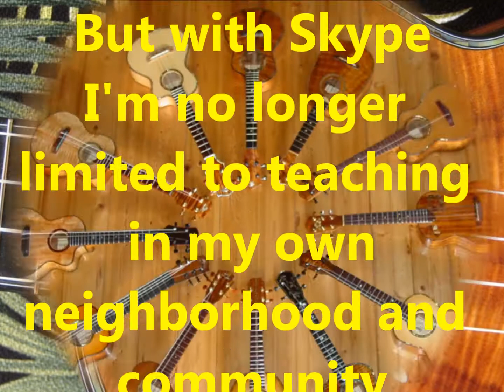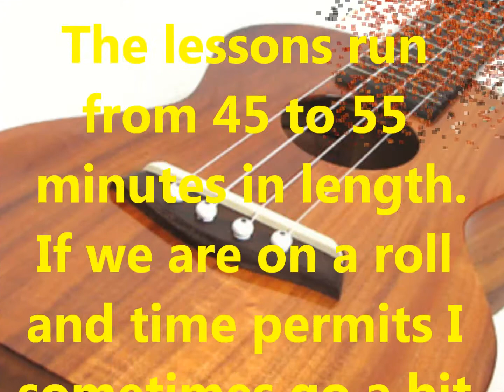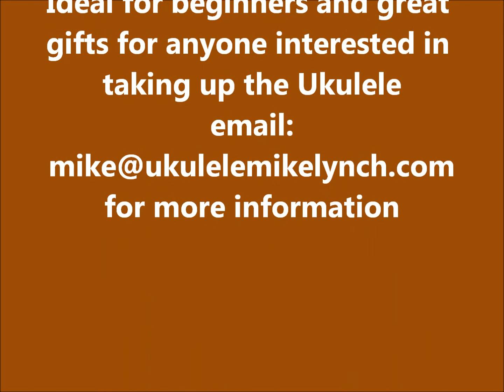ONLINE PRIVATE LESSONS with "UKULELE MIKE"